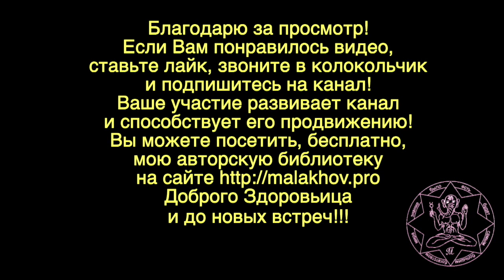ВРЕМЯ ВПЕРЕД. Малахов.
Время вперед – поймал себя на одном феномене со временем и им делюсь..